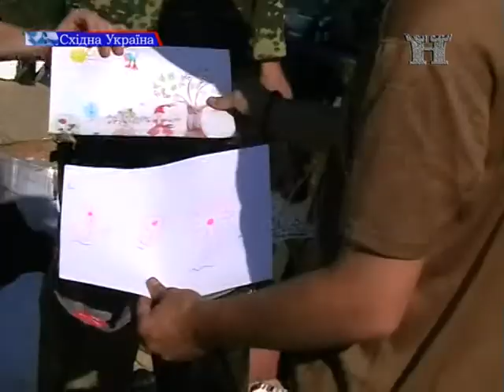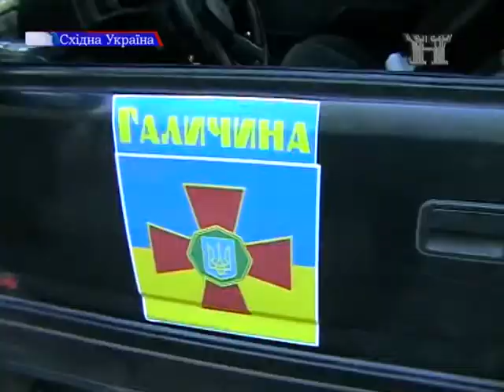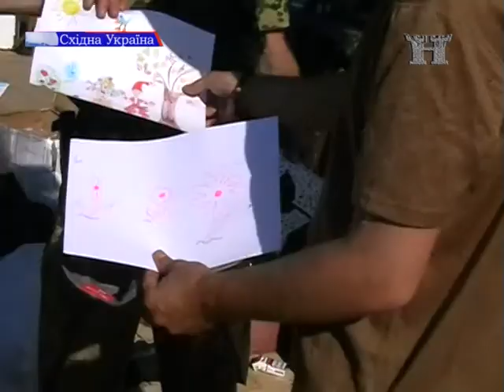Допомога армії (20.07.2015р.)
Українські волонтери продовжують тримати під своєю опікою Збройні сили України. Нещодавно українські військові отримали чергову допомогу від волонтерів Благодійного фонду "Свобода - Гідність - Перемога".